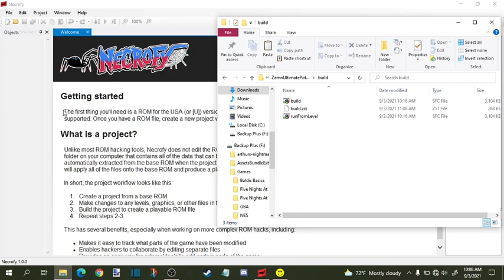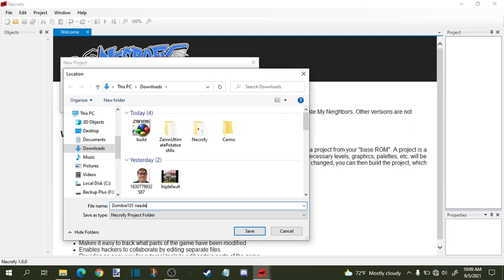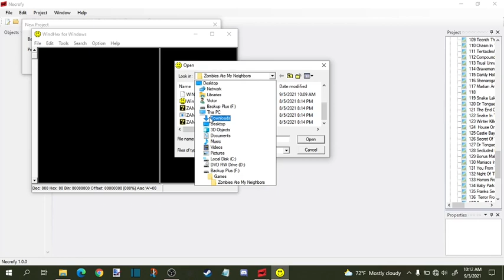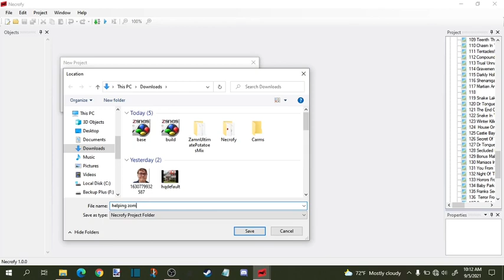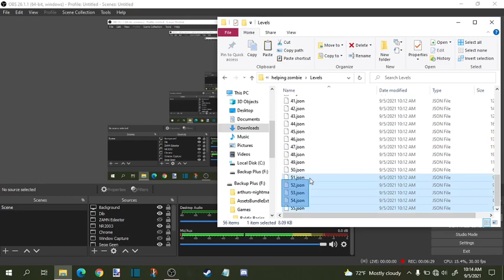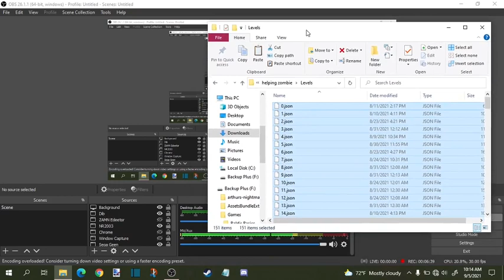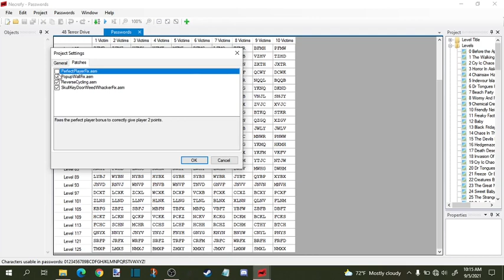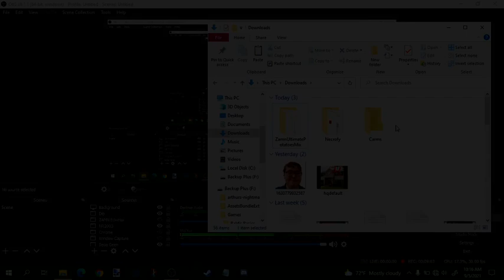How to Hex Edit a ZAMN ROM after putting it through Necrofy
A quick tutorial to easily add hex edits after you put a ROM of ZAMM through Necrofy. I tried explaining it before on Discord, and it didn't nothing but confuse Zombie101, but I hope making a video will help.

My Roblox: AmyRoseGaming23
I got bored so I decided to change my name, and I could easily mess with guys and assert dominance over them, especially in Flee the Facility. Don't worry the Youtube name is sticking FOREVER. And blame my friends for getting me into Amy Rose because cringe.

Come on by and Join the Rad Shack Discord. Become rad, you'll be glad

This line is now changed since the owner of this server asked me to remove it.

I also have a roblox group. You should join today!